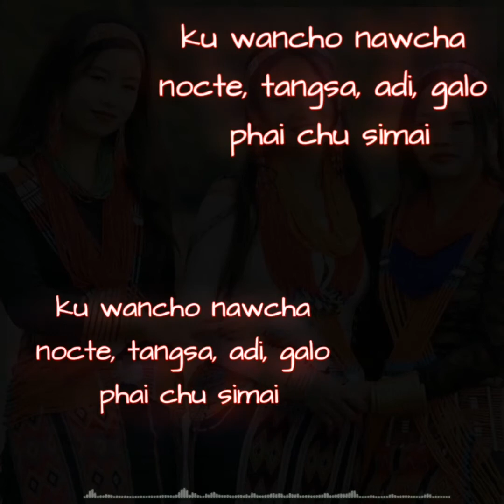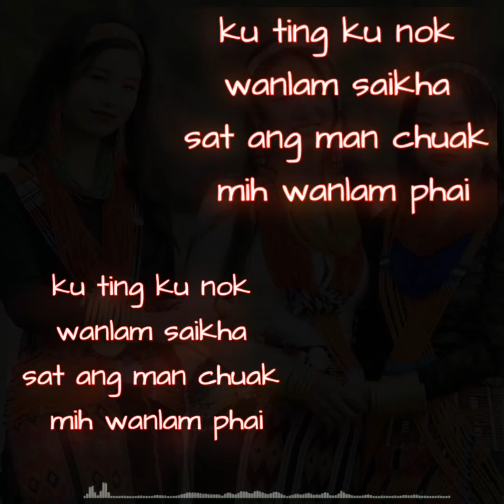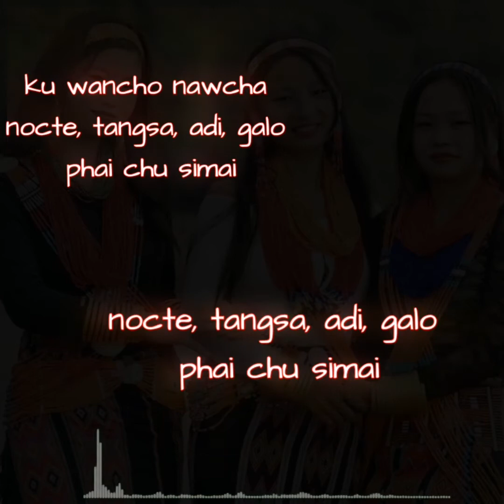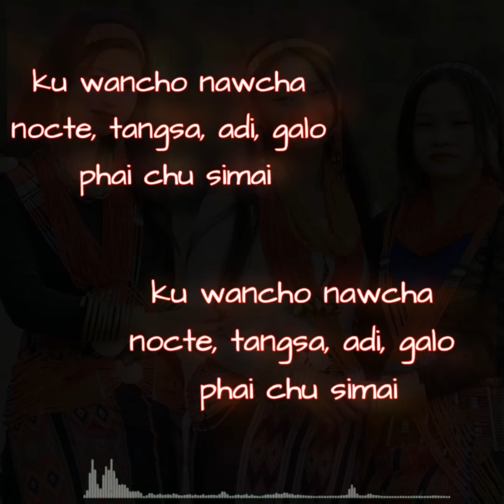Wancho New Song|| Ku Wancho Nawcha 20220424 1080p2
Guys chalo likes👍 thoko🔨

Lyrics:
Ku wancho nawcha
nocte, tangsa, adi, galo
 phai chu simai
ku wancho nawcha
 phai chu simai

ku ting ku nok
wanlam saikha
sat ang man chuak
 mih wanlam phai
wanlam saikha
 mih wanlam phai

Ku wancho nawcha
 phai chu simai
ku wancho nawcha
 phai chu simai

pangpo oriah kya
tahchawan kya
ponglang laa hua
wanchonu kem
pangpo oriah kya
tahchawan kya
ponglang laa hua
wanchonu kem

ku wancho nawcha
 phai chu simai
 phai chu simai

ami haah phan jaan aai maa
zang e nang
mailey zing kya wancho
maile nang kya
sanmai johang
 ching hi maan kya
wancho nawcha

ku wancho nawcha
 phai chu simai
ku wancho nawcha
 phai chu simai

 phai chu simai
 phai chu simai